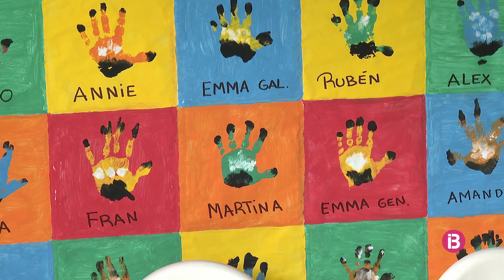Plors i jocs en l'inici d'un curs infantil marcat per la gratuïtat de 2-3 anys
Els convenis per posar en marxa la gratuïtat encara no estan firmats. A Balears, prop de 10.000 infants d'entre 0 i 3 anys han estat escolaritzats